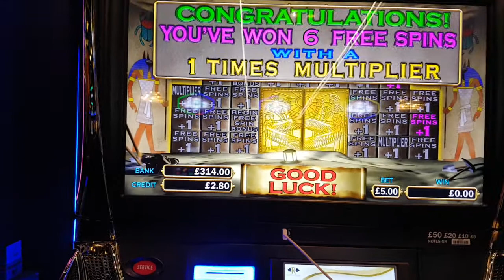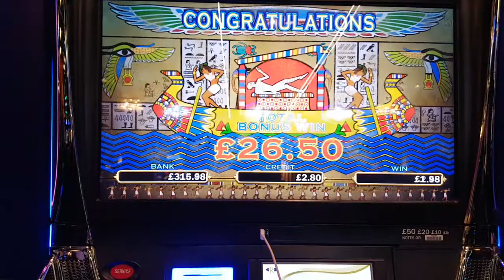pharaohs fortune deluxe £5 a spin winner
pharaohs fortune deluxe £5 a spin.